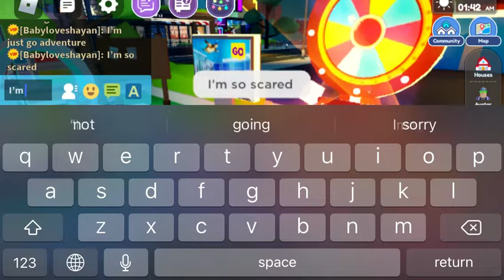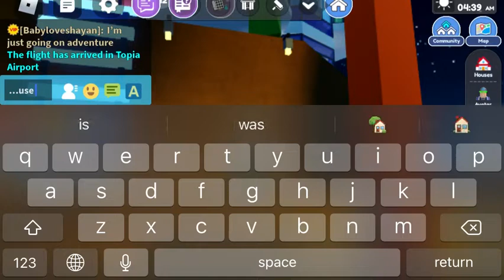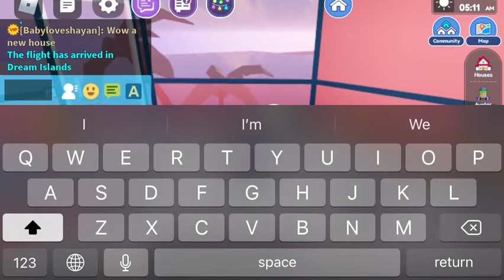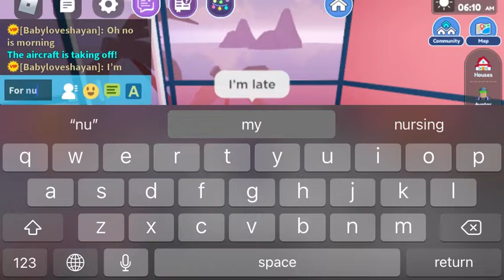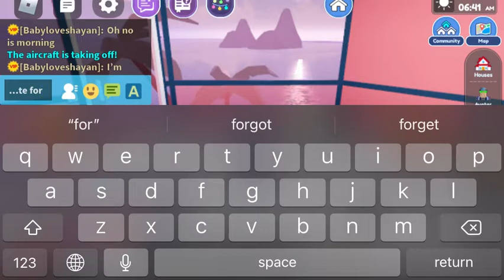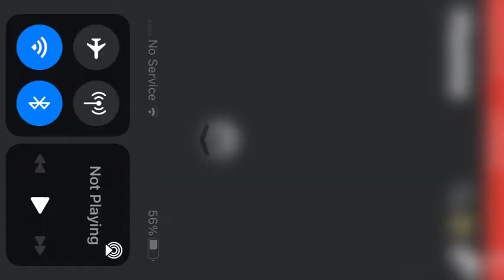The new house update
Kids Shyan Show